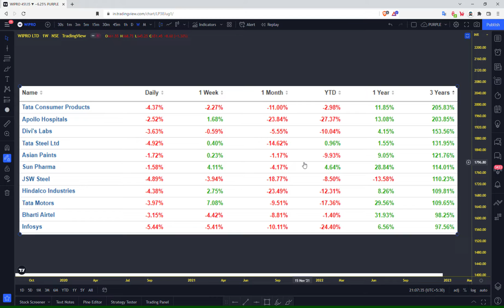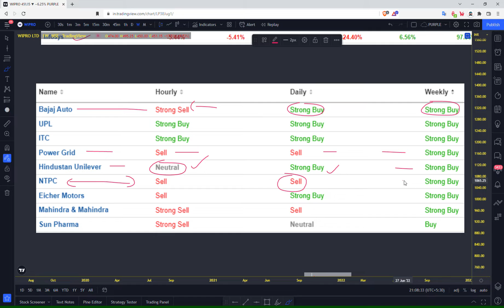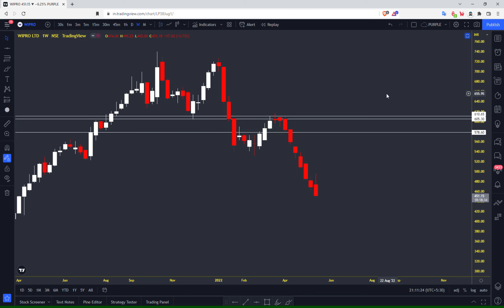BEAR BULL stocks 20-050-2022